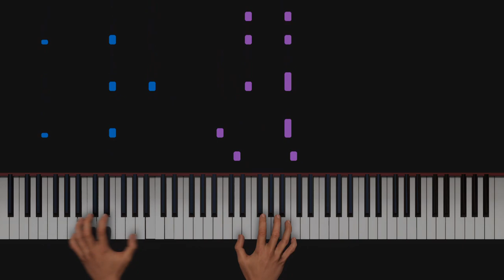Hayloft II - Mother Mother (Piano Tutorial) Hard Version